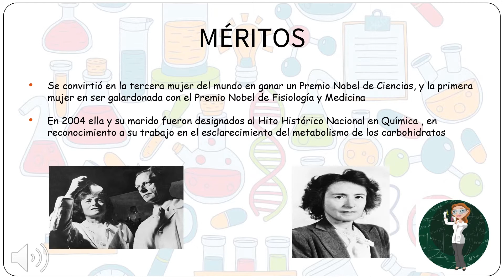GERTY T. CORI - Versión en castellano